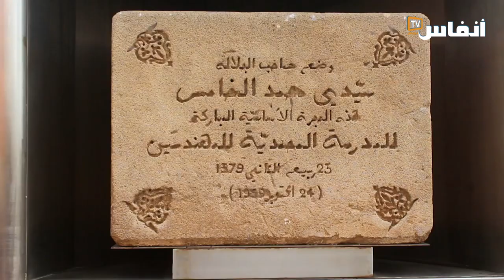تنصيب محمودي مديرا للمدرسة المحمدية للمهندسين بالرباط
نظمت جامعة محمد الخامس بالرباط حفل تنصيب مدير المدرسة المحمدية للمهندسين بالرباط، حسن محمودي، يوم الثلاثاء 14 فبراير 2023، وذلك بحضور شخصيات أكاديمية ووطنية، وأساتذة، وإداريين، وطلبة.
 ويأتي هذا الحدث بعد مصادقة مجلس الحكومة، الذي انعقد يوم الخميس 24 نونبر 2022، على مقترحات تعيين في مناصب عليا طبقا للفصل 92 من الدستور.